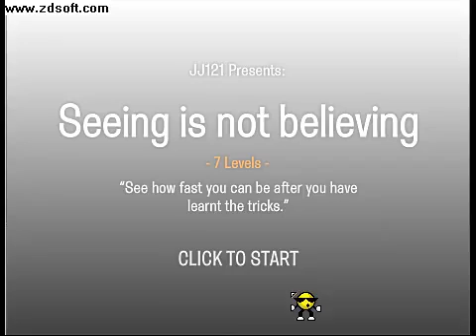Seeing is not believing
A walkthrough to my video on Playcrafter